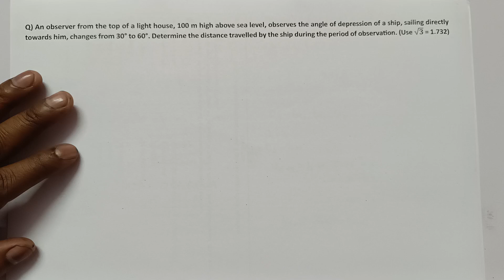As observer from the top of a lighthouse 100m high observe sea… 10th